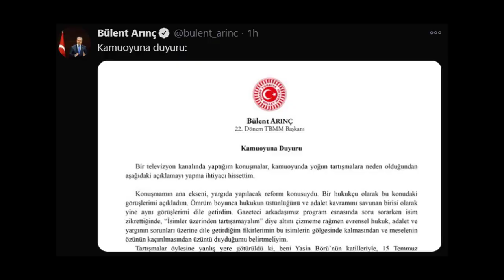Bülent Arınç - Kurumuş Boğazım (Edit)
Gerçek şarkıyı telif yüzünden koyamadım ve Fotoğraflar bi tık fazla oldu kusura bakmayın Bülent Arınç'ın olduğu miting aradim da çok bulamadım iyi seyirler ... Şarkının adı : Kurumuş Boğazım  - Piano Tutorial by VN